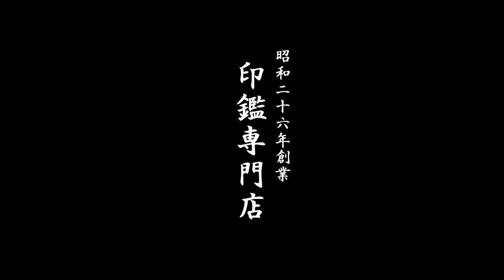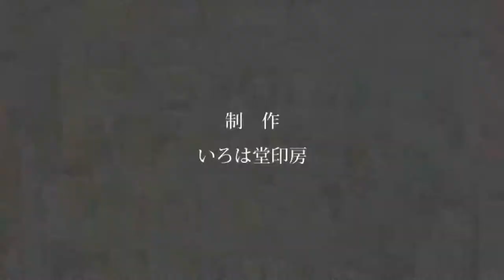鳥取市で【王】様の認印をお探しなら、30分スピード彫刻のいろは堂へ!!